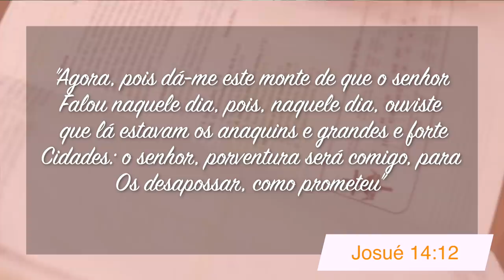Minutos de Esperança | A Montanha Mais Difícil| Com o Pr. Elias Brenha